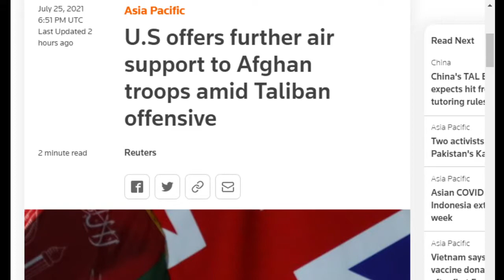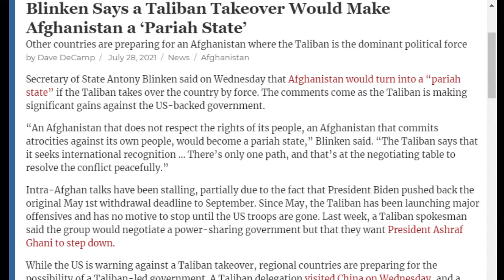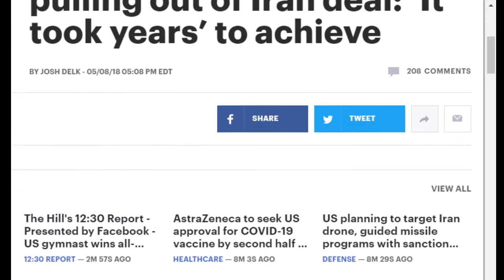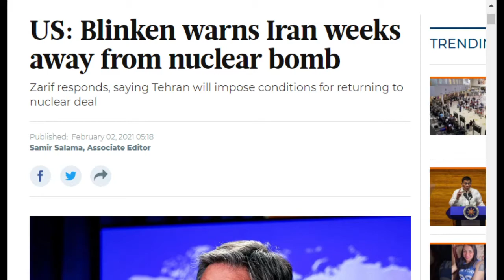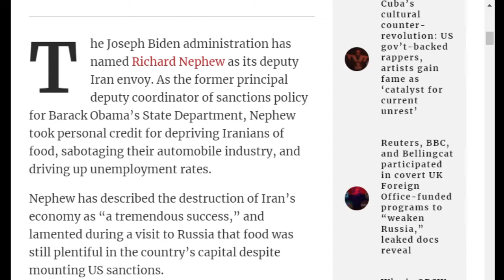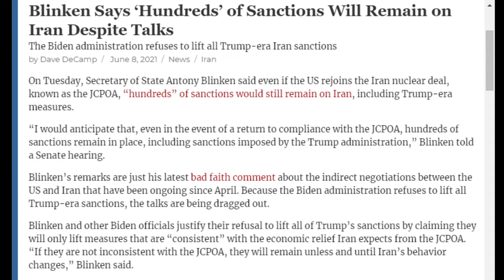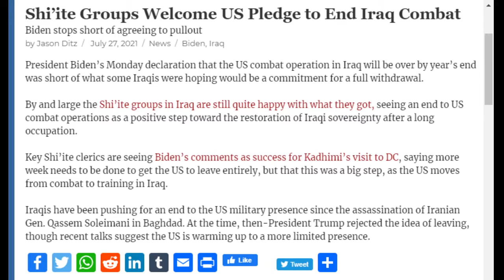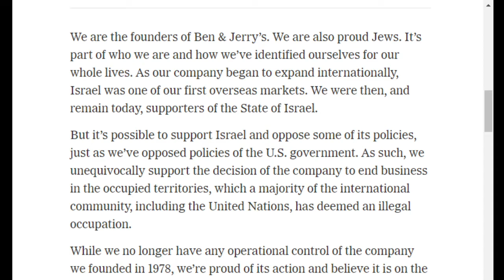Conflicts of Interest #142: How Biden Bungled Talks to Save the Iran Nuclear Deal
On COI #142, Kyle Anzalone breaks down Biden’s Iran policy. Trump took a stark turn from Obama when it came to Tehran. Rather than looking to build on the Joint Comprehensive Plan of Action (JCPOA), Trump tore the deal to shreds and embarked on a “maximum pressure” sanctions campaign. With the destruction of the deal, US-Iran hostilities nearly erupted into a shooting war.

Biden entered office on vows to “restore normalcy” with Iran and significantly reduce tensions. Iran simply wanted to return to 2016, when Biden was Obama’s vice president. However, rather than agreeing to revive a deal he previously endorsed, Biden demanded additional concessions, though Iran predictably held firm in response.

Months passed by as the US took other aggressive actions, with Biden holding provocative war games and sending ships and planes to Iran's doorstep. Biden only increased the sanctions and sold pirated Iranian oil, while the US sat idly by as its Middle East accomplice, Tel Aviv, sabotaged Iranian tanker ships and nuclear facilities.

Now, a hardliner has been elected as Iran’s president and the US is indicating it will not budge further, retaining most Trump-era sanctions. The nuclear deal appears to be dead, and even if it is saved, Iran’s hardliners will have struck a victory regardless.

Kyle discusses the US war in Afghanistan as CENTCOM ramps up airstrikes on the Taliban. Gen. McKenize refused to tell the American people if the bombs would stop falling after Biden’s declared withdrawal deadline at the end of August. Even as the US continues to strike Taliban targets, Secretary of State Antony Blinken lectured the militant group that there is “no military solution” to the conflict.

Biden and the Iraqi prime minister announced a change to the mission of US troops in Iraq. According to the agreement, American troops will remain in Iraq, but shift to a training-only role by the end of the year. Some Shia figures in Iraq welcomed the agreement, however, rockets landed in Iraq’s Green Zone in the days after it was signed.

While Biden has brought some troops home from Afghanistan, and promised a mission change in Iraq, he plans to keep all 900 troops deployed to the occupation of northeastern Syria. The Biden administration also announces new sanctions against and an opposition rebel group.

Kyle also updates Israel’s war against Ben and Jerry’s. Tel Aviv has now launched its own “maximum pressure” campaign on the ice cream giant after it said it would halt sales in the occupied West Bank after 2022. The company's decision was backed by its founders and namesakes.

Odysee

Rumble

bTTEiLoteVdMbLS7YqDVSZyjEY1eMgW7CP

36PP4kT28jjUZcL44dXDonFwrVVDHntsrk

qp6gznu4xm97cj7j9vqepqxcfuctq2exvvqu7aamz6

MeWe

Apple Podcast

Google Podcasts

Amazon Music